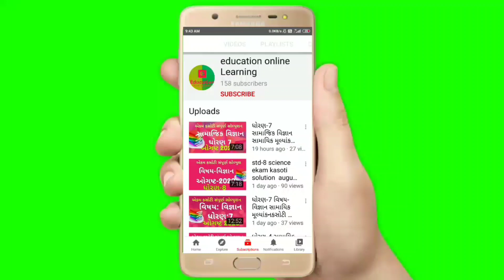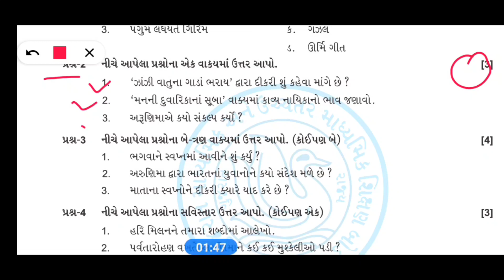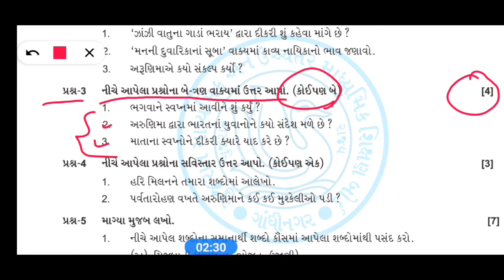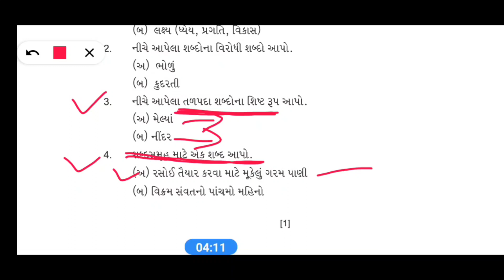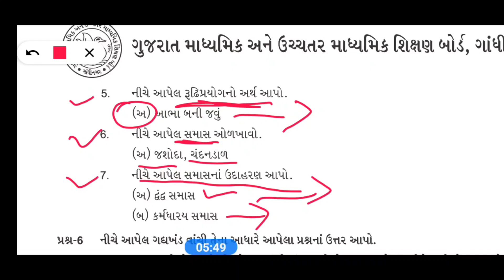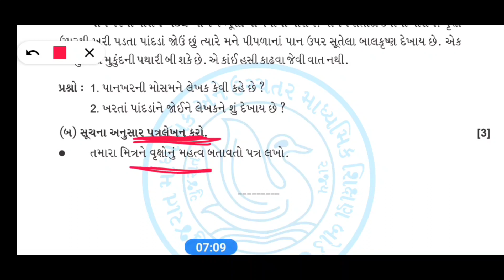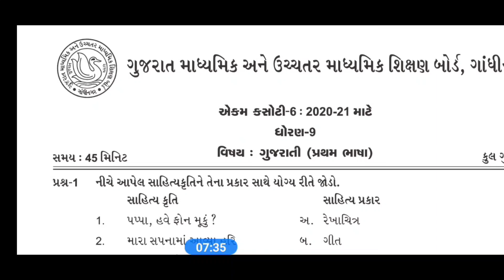એકમ કસોટી ધોરણ 9 ગુજરાતી જાન્યુઆરી 2021 સોલ્યુશન EKAM KASOTI STD 9 GUJARATI JANUARY 2021 SOLUTION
std9 gujarati
હોમ લર્નિંગ કાર્યક્રમ અંતર્ગત બાળકો ઘરે બેઠા અભ્યાસ કરી શકે તે માટે અહી શાળાના બાળકોને નિયમિત શિક્ષણના વિડિયો મળી રહે તે માટે અમારી ચેનલ ને સબસ્ક્રાઈબ કરો દરેક માસના અભ્યાસક્રમ મુજબ ઘરે શિખીએ પુસ્તિકા પ્રકાશિત કરવામાં આવે છે જેમાં દરેક મહિનામાં આવતા  પાઠ આયોજન અને અભ્યાસક્રમ આધારિત પ્રવૃતિઓ આપવામાં આવે છે બાળકો પોતે શીખે ને ક્ષમતા સિદ્ધ કરે અને કચાશ દૂર કરવાના પ્રયત્નો થાય ઘરે શિખી પુસ્તિકામાં  દરેક પેજ પર QR CODE આપેલા છે જેના આધારે યુટ્યુબ પર વિડીયો આધારે જાતેજ આ ઘરે શિખીપ્રવૃત્તિ  કરી શકે અને જાતે શીખી શકે છે

Ghare Sikhiye Standard 3 Subject Gujarati december 2020 ઘરે શીખીએ ધોરણ 3 વિષય ગુજરાતી ડિસેમ્બર 2020
📝 *પ્રાથમિક શાળાઓમાં ધોરણ 3 થી 8 ની જાન્યુઆરી માસ એકમ કસોટી પેપર ડાઉનલોડ કરો*

વિજ્ઞાન ટેક.

*દરેક વિદ્યાર્થીને શેર કરો*

ધોરણ 8 માટે ઉપયોગી વિડીયો જોવા ક્લિક કરો